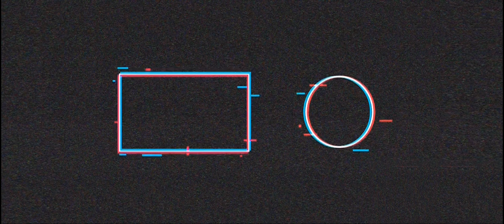Red Dead Redemption 2 Walkthrough Part 59 - "Paradise Mercifully Departed" [2160p60]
✅Red Dead Redemption 2 Walkthrough Gameplay

✅TITLE: Red Dead Redemption 2
GENRE: Action, Adventure
DEVELOPER: Rockstar Games
PUBLISHER: Rockstar Games
FRANCHISE: Red Dead Redemption
RELEASE DATE: 5 Dec, 2019

🔊PC Spec:
CPU: Ryzen 5 5600G @ 3.9 GHz
GPU: Zotac RTX 3060 Ti
RAM: 32 GB DDR4 3000MHz
HDD: 12TB HDD (Games & Gameplay)
SSD: 512GB SSD (Windows)

✅Recorded with "ShadowPlay" 1080p 130Mbps / Upascaled With "ShanaEncoder" To 4k
2-5 Fps decrease
High Settings